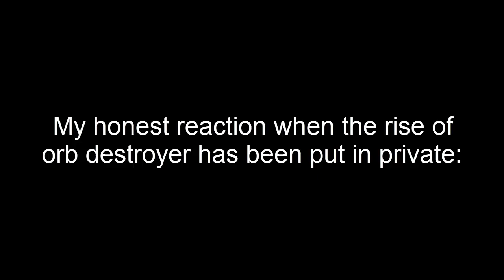When The rise Of Orb Destroyer series is privated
ARE YOU SERIOUS @diamondwinder?!?! i didn't watch the series, DAMMIT!